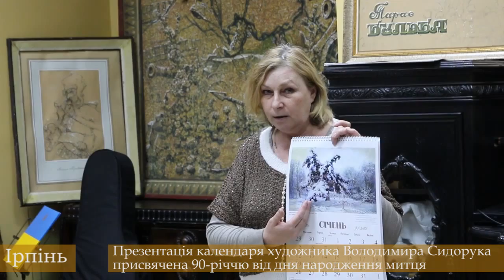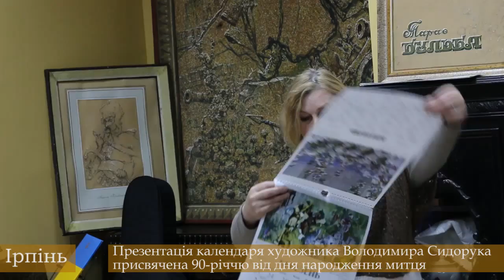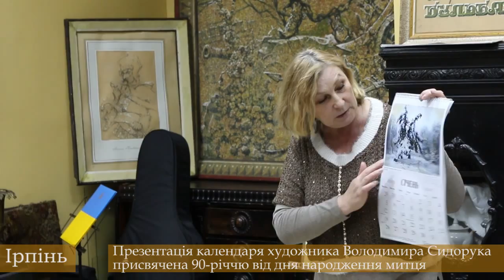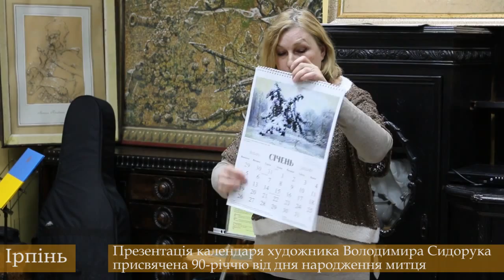Презентація календаря художника Володимира Сидорука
Презентація календаря художника Володимира Сидорука присвячена 90-річчю від дня народження митця